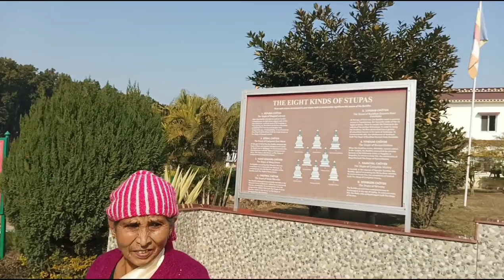Ham Gaye Buddha temple ghumne ke liye Dehradun mein